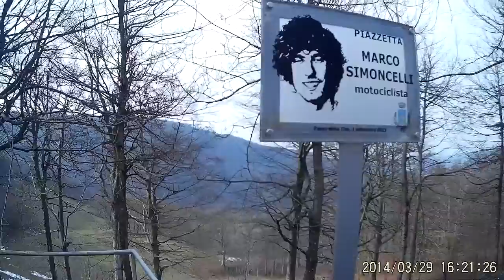Passo Cisa!!!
Storie di amici moto e curve!!